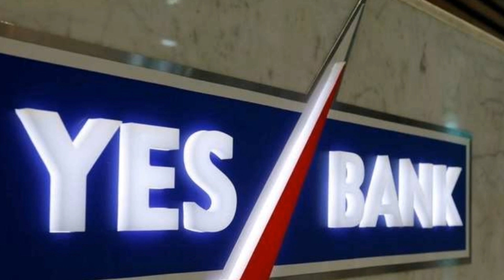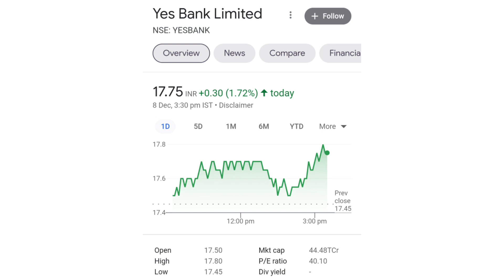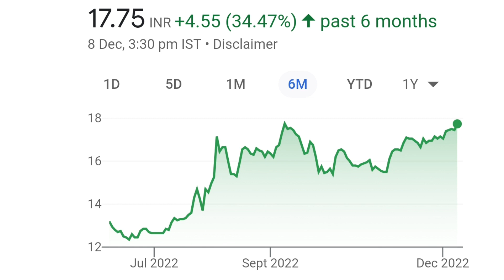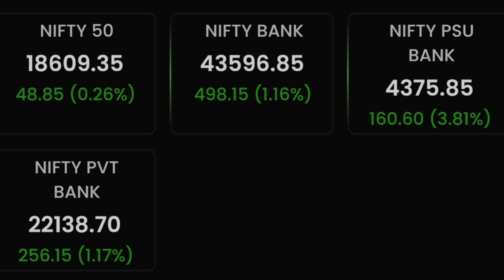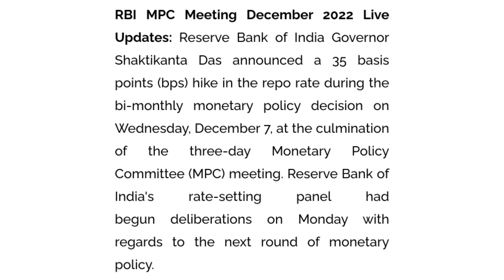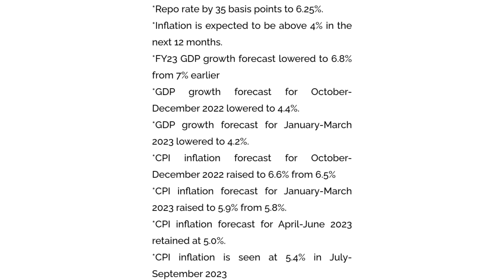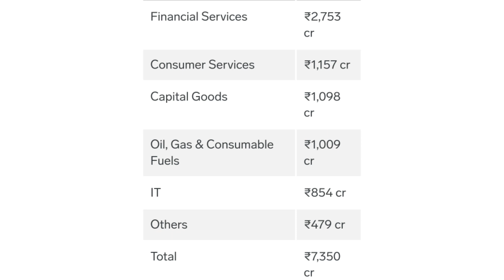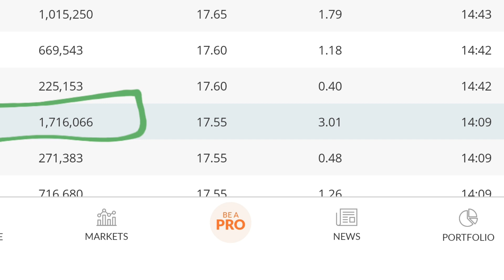RBI का धमाकेदार फैसला | yes bank latest news | yes bank share news today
online kamai